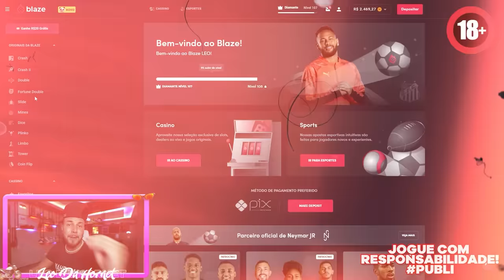UM DIA PERFEITO NA PRAIA COM MEUS AMIGOS !! 🏖️